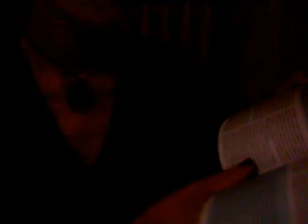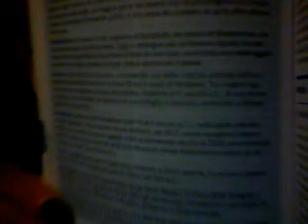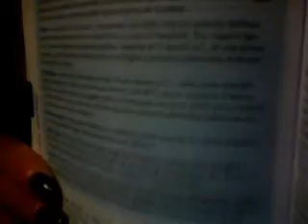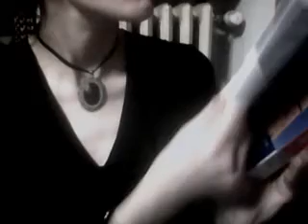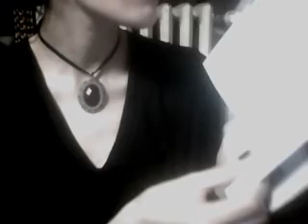Tagikistan e Turkmenistan: Il Culto del Fuoco